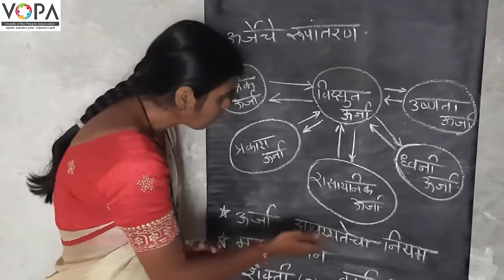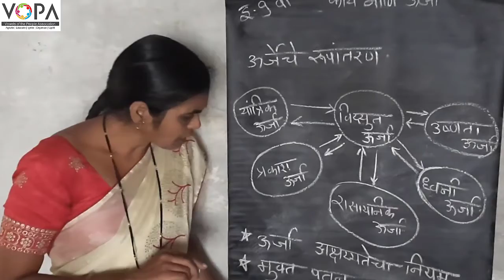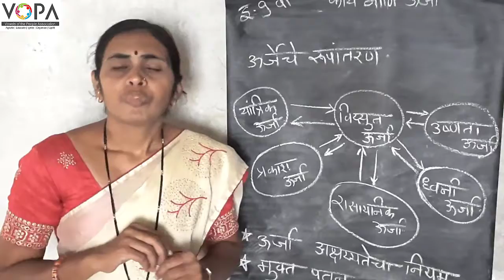9वी | विज्ञान | पाठ क्र. 2 | कार्य आणि ऊर्जा | V5 | Vschool